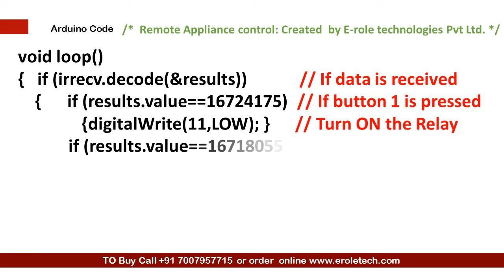Home appliances control using TV Remote and Arduino: Project 25 (Arduino Master Course)